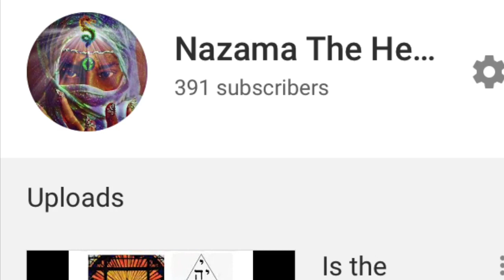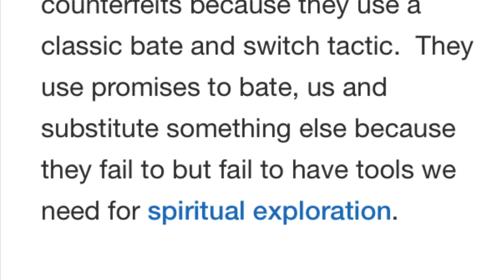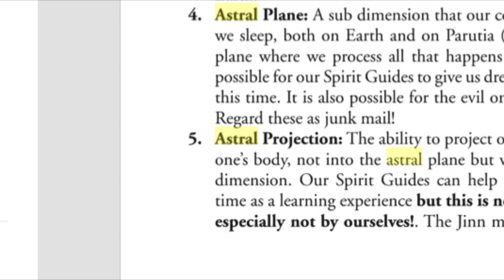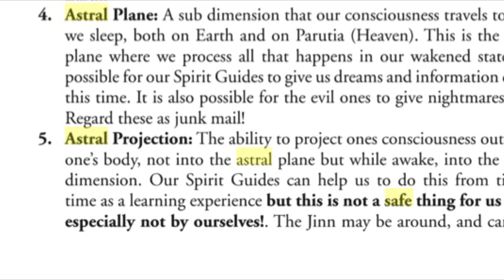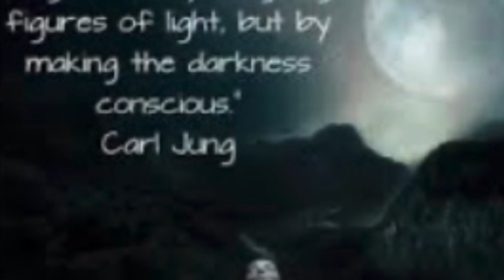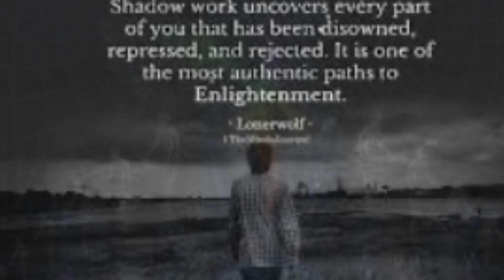How to Identify False Light Beings and Their Agenda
In this video I go over how we can identify false light beings, archons and archon possessed beings, and learn to navigate our own way out of this matrix.

If you are interested in booking a retro-cosmic akashic record reading with me, or if you are interested in clairvoyant artwork, Reiki Healing or Spirit Releasement Therapeutic Practices, please click on the link below, "like" the page, and send an appointment request by clicking the blue "book now" button. For a list of services and descriptions of those services, check out the pinned post on the home page:

Join us in our shadow work focus group on fb: "Starseed Shadowhunters." Don't forget to agree to all the terms, in order to be accepted into the group.